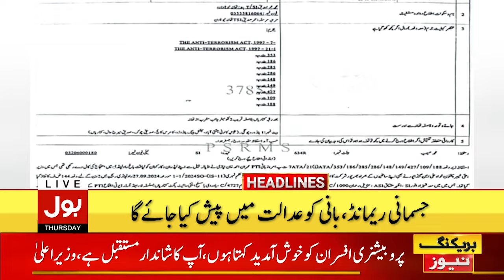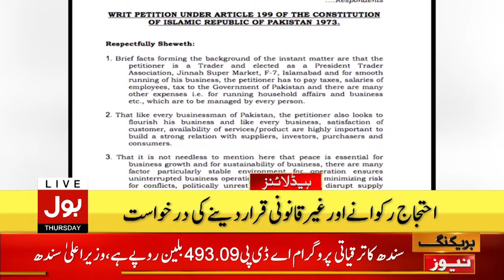Imran Khan In Big Trouble | BOL News Headlines At 1 PM | Tohsa Khana Cases Updates